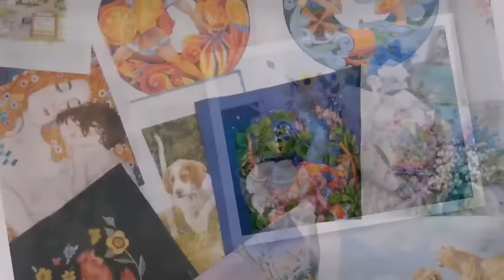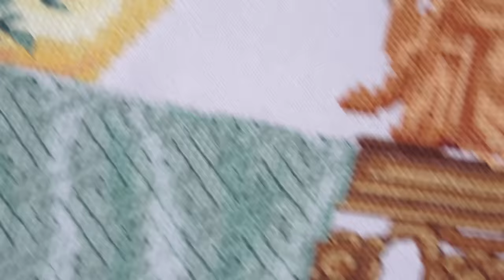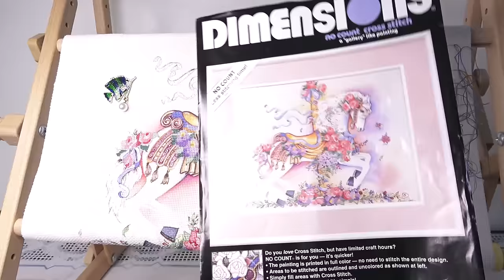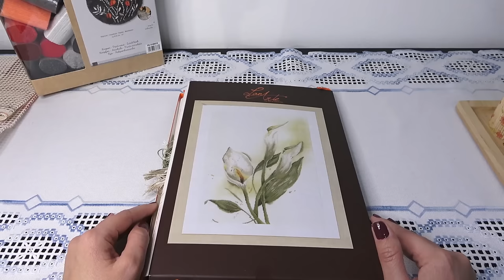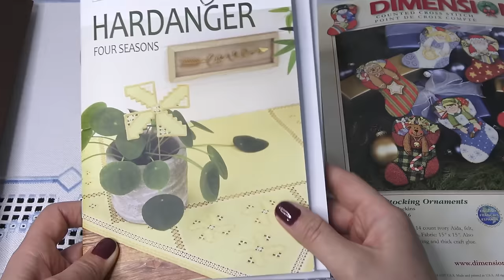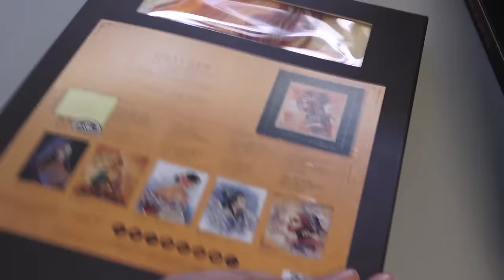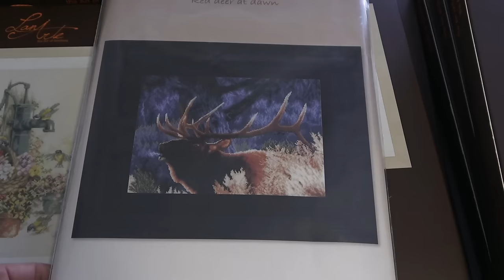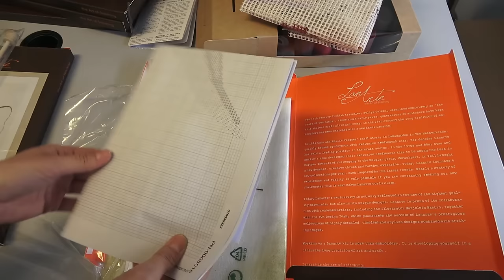Вышивка/Итоги Февраля 2024/много наборов Ланарте/@JuliaCreation